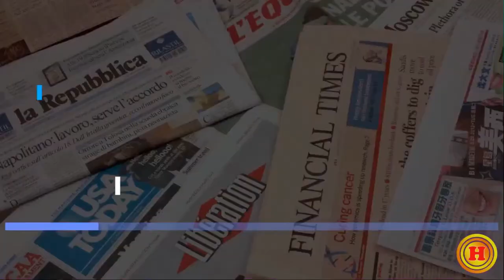Pedro Granja promete eliminar pensiones vitalicias a expresidentes y desafía a Daniel Noboa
Pedro Granja, precandidato presidencial, enciende la polémica al asegurar que derrotaría a Daniel Noboa en una segunda vuelta electoral. Además, propone una medida radical: eliminar las pensiones vitalicias a los expresidentes, criticando duramente a figuras como Martha Roldós, Rafael Correa y Lucio Gutiérrez. ¿Es esta la solución para la economía ecuatoriana o un simple truco populista? Descúbrelo en este análisis detallado